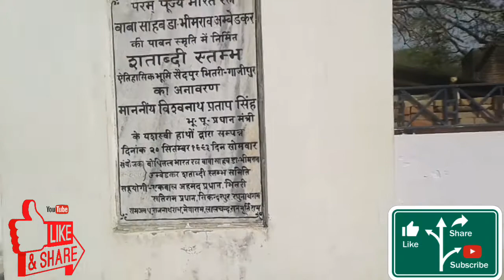शताब्दी स्तम्भ बाबा साहब भीम राव अम्बेडकर भितरी गांव सैदपुर गाजीपुर उ.प्र.